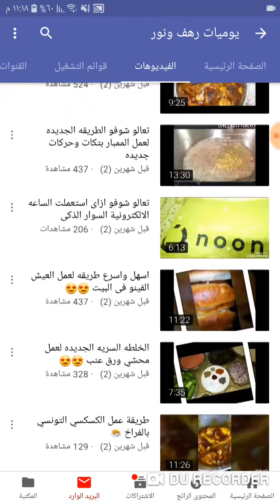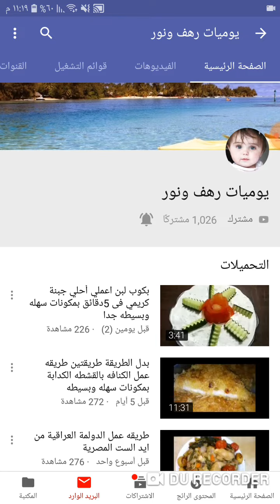رايي في قناة رهف ونور